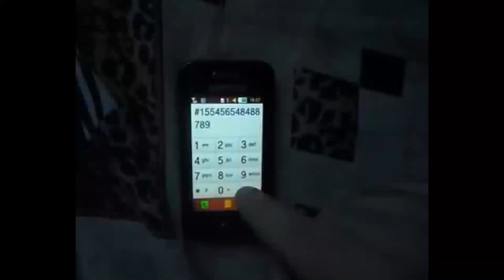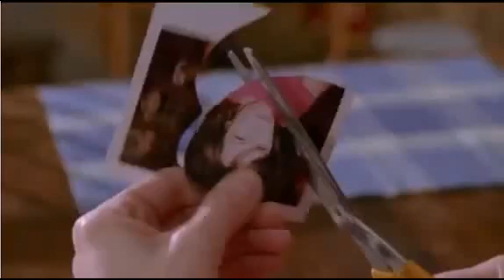Best Weekly Coubs #109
00:01 ""
00:12 "Sherlock Holmes BBC Sherlock Theme (Samsung Cover)"
00:22 "Better Than Yours"
00:33 "Gintama"
00:38 "Jon Snow's OD"
00:49 "Superhero landing"
01:00 "Hole In The Wall"
01:11 "Dog Waiting"
01:22 "Shoot 'Em All"
01:31 "Inside a 6ft Air Balloon 4K The Slow Mo Guys"
01:47 "Dive in"
01:59 "Softboiled"
02:08 "Short Star Wars"
02:19 "Jon Snow alarm clock wake up"
02:28 "Morning Shower"
02:37 "There Is No Mind"
02:45 "Vocal"
02:54 "Latex boobs"
03:03 "Lois finds porn Malcolm s06e20 clip"
03:14 "*"
03:25 "I WANT SOME VODKA!!!"
03:34 "Melancholy"
03:45 "Cute explosion for no reason"
03:54 "Ghg"
04:05 "Everybody be Cool"
04:15 "Это великолепно"
04:26 "The Predator"
04:35 "Paul Rudd v Ellie Kemper"
04:46 "HappyHappy JoyJoy)"
04:58 "My ritual"
05:07 "Insect"
05:19 "Catch and feel (by Stas Kuzmin)"
05:30 "Hey Lucky Body Movin"
05:39 "Twenty eight"
05:45 "Watching TV series"
05:56 "Ser Robert Strong: the One Punch Man of Westeros"
06:07 "Shadow Dansing"
06:15 "I didnt ask to resurrect me"
06:26 "That day they started to believe."
06:37 "Sunset field"
06:46 "Boom"
06:56 "Saving Private Bob"
07:05 "Mumbai Express"
07:11 "Owl Kisses"
07:31 "Mirage"
07:42 "Cuck"
07:50 "Heeeeeeeeeeeeeeeeerrrrrrrrrreeeeeee"
08:01 "Route 666"